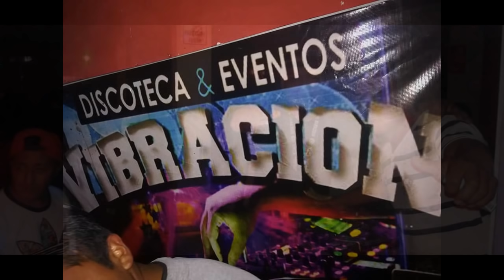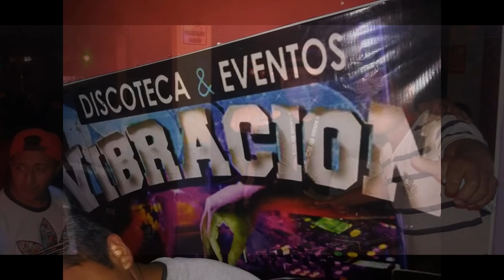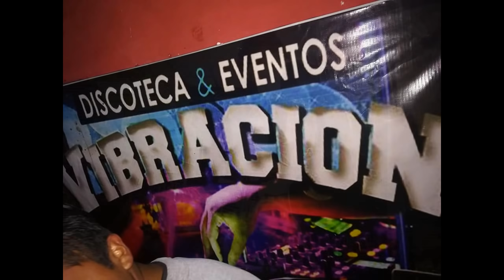★PAYASO DJ Ft EL PESADILLA★MIX EN LA VIBRACION DISCOTECKA FULL EMBALE PASTOCALLE★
Recuerda que si te gusto el vídeo y por supuesto si te sirvió, agradecería que dejaras tu LIKE👍,& COMENTARAS 💡 Y ACTIVA la 🔔 CAMPANITA 🔔Para Que Te Puedan Llegar Mis Videos Mas Recientes A Tu Cuenta.
🤙Así me ayudarías a seguir creciendo y a motivarme más a seguir subiendo vídeos Javier_MT ___________________________________________________________________________